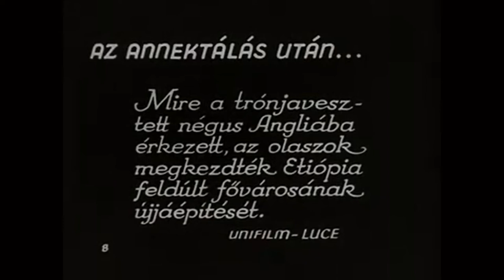Scenes in Addis Ababa, Ethiopia 1936